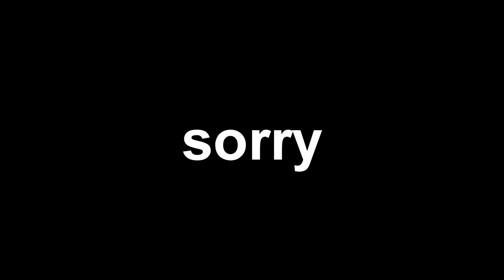cute.mp4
i just love them so much
just wait for the HD